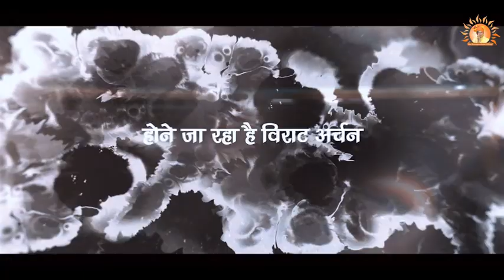श्री राजराजेश्वरी कोटि कुमकुमार्चन04 जून 2023उत्तरी नर्मदा तट, राजमार्ग चौराहा,तेंदूखेड़ा - नरसिंहपुर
श्री राजराजेश्वरी कोटि कुमकुमार्चन
04 जून 2023
उत्तरी नर्मदा तट, राजमार्ग चौराहा, तेंदूखेड़ा - जिला : नरसिंहपुर

आप सभी परिवार एवं मित्र सहित सादर आमंत्रित हैँ.